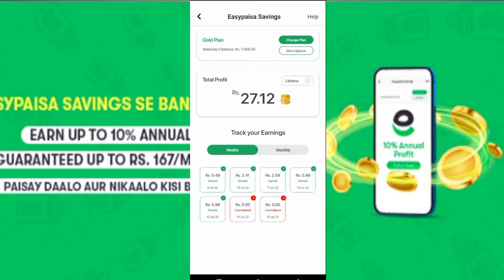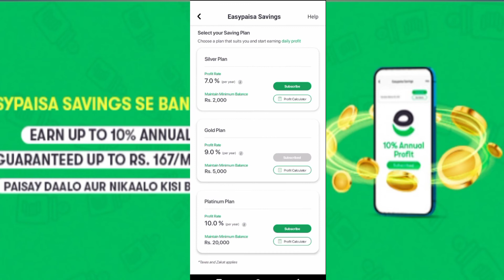How To Eran Money Easypaisa Mobile wallet Account EasyPaisa Sa Kaise Paise Kamatay Hain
Easypaisa sa kaise paise kamatay hain